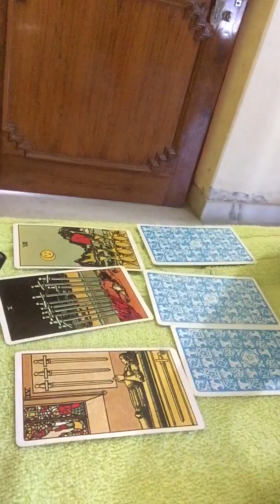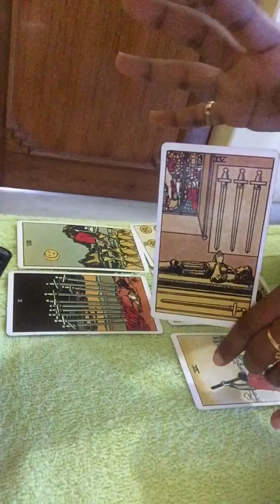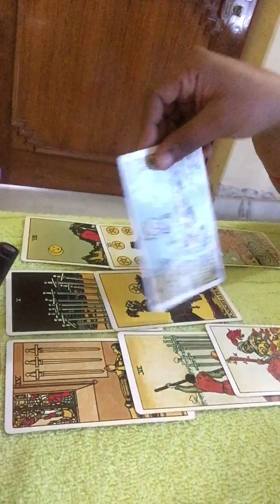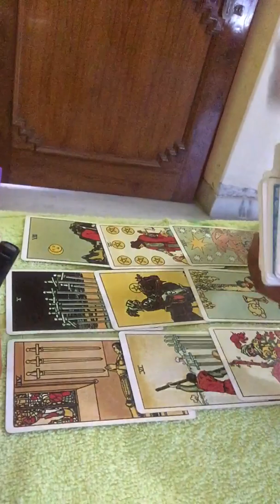Pisces love reading.your person loves you😘,new beginnings 😊.Feb 11th to Feb 20.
From feb 11th to feb 20th. Tarot readings are for entertainment purposes only and should never take place of any psychological, medical or professional financial services.My channel accepts no liability or responsibility for any action client chooses to take.